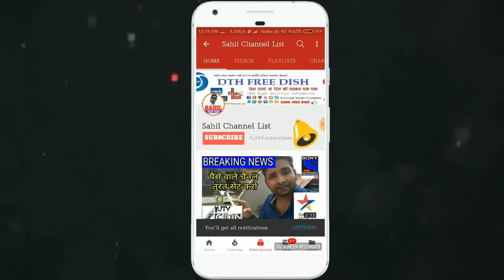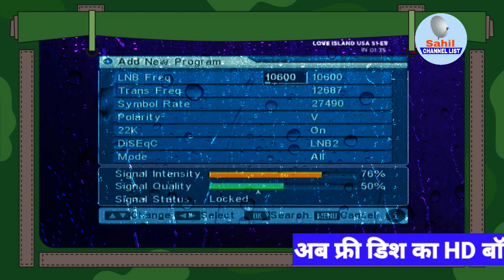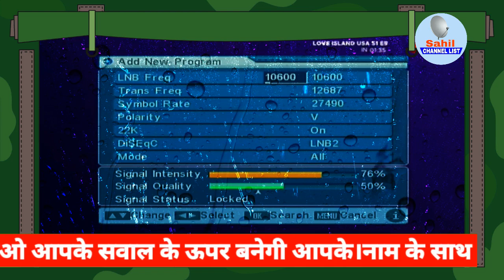DD free Dish ke setup box per Colors Rishte Star Sports channel Dekhe || DD free Dish latest update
Welcome to Sahil Channel List YouTube channel!

Are you looking for comprehensive information on Satellite TV, Internet TV, Cable TV, and honest product reviews? Look no further! Sahil Channel List is your one-stop destination for all things related to the world of television and electronics.

🛰️Satellite TV:
Satellite television has transformed the way we consume entertainment, and on Sahil Channel List, we leave no stone unturned when it comes to providing you with valuable insights. Whether you're interested in DD Free Dish, Airtel DTH, Videocon d2h, Sun Direct DTH, or Dish TV, we've got you covered. Our videos are packed with information on satellite dish antenna settings, recharge plans for TV channels, subscription charges, and payment details.

For instance, did you know that you can enjoy Star Sports Hindi for just ₹19, plus GST and tax? We break down the costs and make it easy for you to access your favorite channels.

🛜Internet:
In today's digital age, a reliable Internet connection is essential. That's why we offer a wealth of technical tips and tricks to help you make the most of your Internet service. From troubleshooting common problems to optimizing your online experience, we've got you covered.

But that's not all! We also provide information about various Internet TV applications. Wondering about subscription charges for your favorite streaming services? Looking for solutions to streaming issues? You'll find answers to these questions and more on Sahil Channel List.

🚡Cable TV:
Cable TV continues to be a popular choice for television enthusiasts, and we're here to keep you informed. Our channel provides the latest updates on cable TV, including information about different cable TV channels and the evolving landscape of cable television. Stay in the know with Sahil Channel List.

😮Product Reviews:
Are you in the market for electronic gadgets and accessories? Look no further than our product reviews! At Sahil Channel List, we take pride in delivering honest and unbiased reviews of various electronic items. From DTH Satellite Finders and Android TV Boxes to Mobile Phones, Video Capture Cards, DTH Satellite Receivers, HD/HD Set-Top Boxes, TV Boxes, Satellite Dish Antennas, LNBFs, and more, we've got it all covered.

Our comprehensive reviews provide you with valuable insights into the features, performance, and value of these products. We unbox them, test them rigorously, and share our honest opinions. We believe in transparency and strive to help you make informed purchasing decisions.

We encourage our viewers to exercise their own discretion and conduct additional research when making decisions based on the content presented on this channel. Your trust in us is important, and we value your support.

Thank you for choosing Sahil Channel List as your source of information and entertainment. We are committed to delivering informative, engaging, and reliable content.